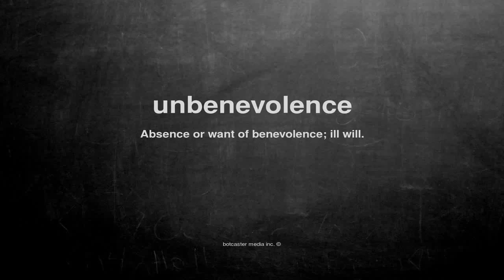What does unbenevolence mean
What does unbenevolence mean in English?